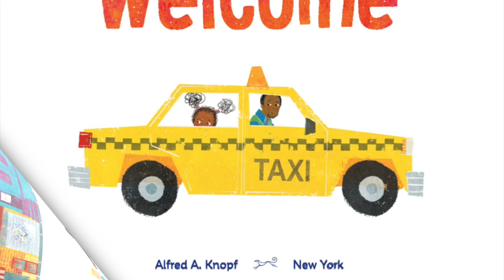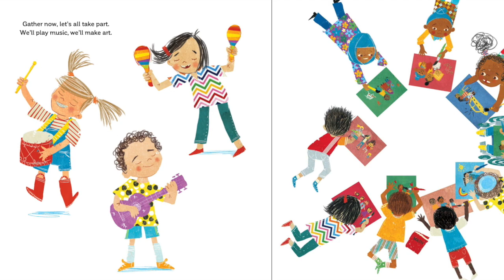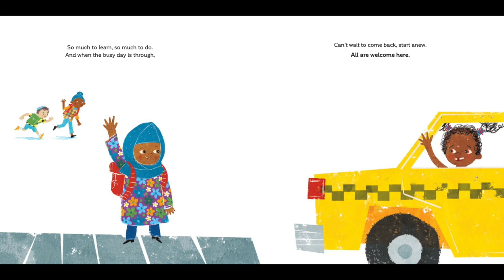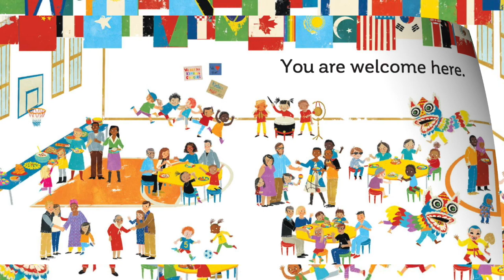All Are Welcome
A reading of All Are Welcome. Written by Alexandra Penfold and illustrated by Susanne Kaufman.